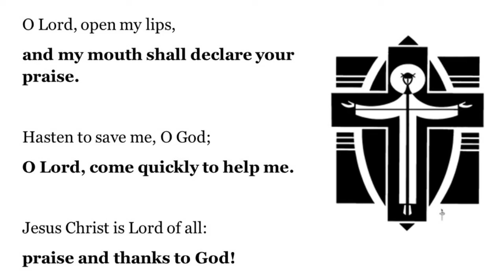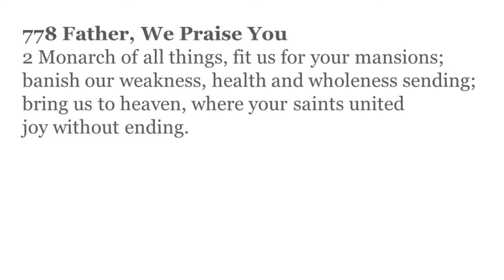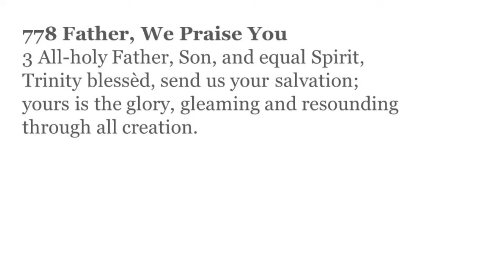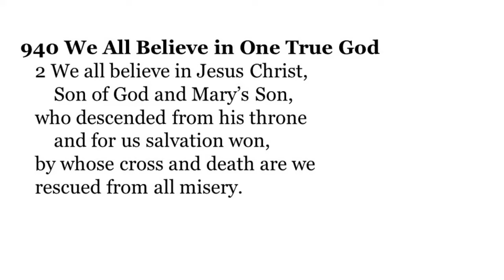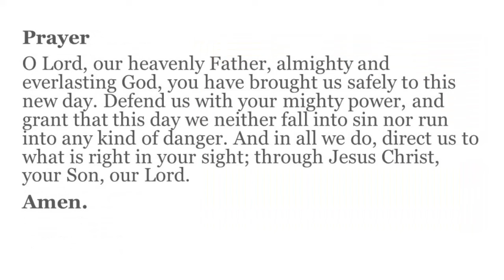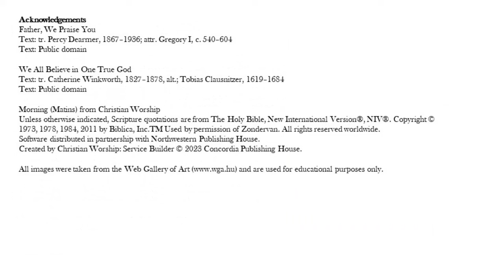Morning Prayer 2/19/2024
Pr. Bortulin
Psalm 6
Penitential Psalms